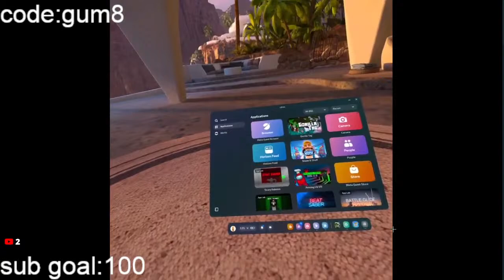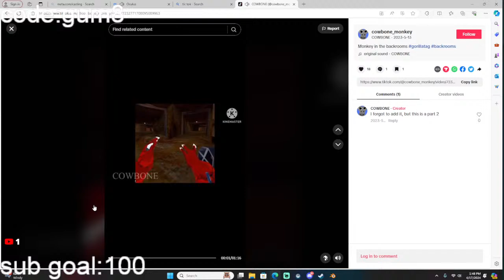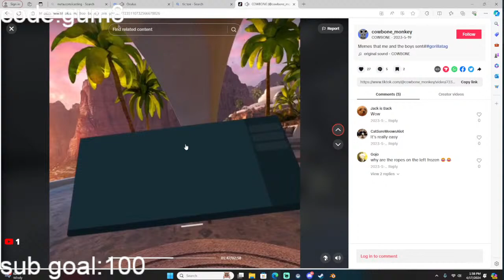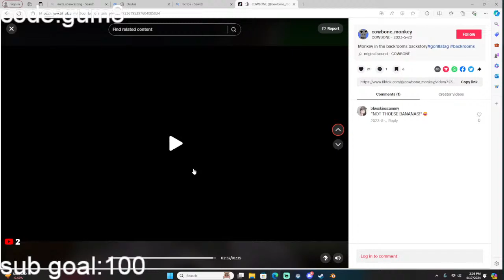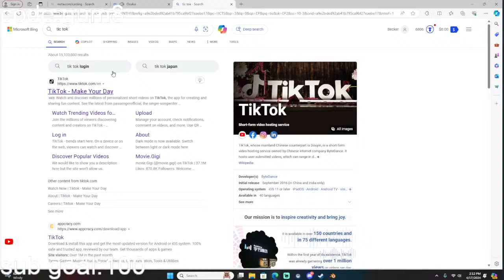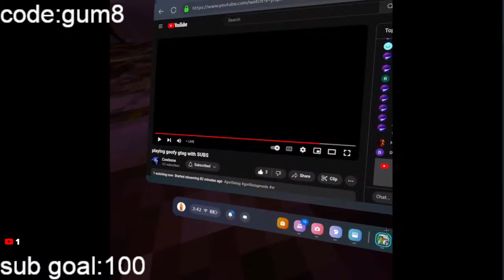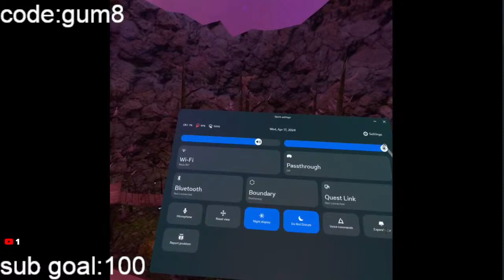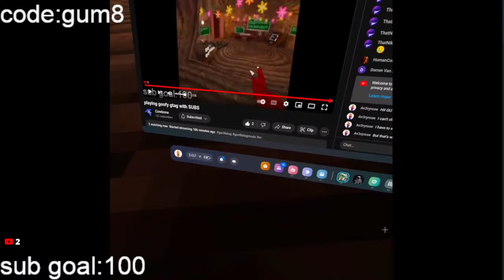playing goofy gtag with SUBS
Gorilla tag live with viewers new gorilla tag update right now caves revamp, trolling as a daisy09 PBBV statue how to play, gorilla tag, gorilla tag, knock offs gorilla tag, live update, new gorilla tag update playing with my dad in gorilla tag secret tunnel in gorilla tag, gorilla tag ghost trolling gorilla tape on gorilla tag live gorilla tag with viewers I’m playing gorilla tag with my mom gorilla tag with my sister. Gorilla tag with my brother, my dog plays, gorilla tag, gorilla tag, new ghost, gorilla tag, super ghost, gorilla tag, ghost hunting, crazy gorilla tag, update, new gorilla tag, cosmetics, gorilla tag, fun gorilla tag awesome how to play gorilla tag how to lucio run How to wall run. How to make a gorilla tag YouTube channel how to play gorilla tag gorilla tag is the best game ever gorilla tag is getting deleted gorilla tag Youtubers new gorilla tag video. I pretended to be a Noob in gorilla tag I play gorilla tag with my feet Jmancurly Elliot VMT gorilla tag mines is open by gorilla tag YouTuber Minecraft live I play gorilla tag with feet gorilla tag at a trampoline park new gorilla tag update live 24/7 mines update with viewers I troll is famous, gorilla tag, Youtubers I play gorilla tag with BubblesVR new gorilla tag update is fun. Do not play this gorilla tag fan game, gorilla tag, knock offs, gorilla tag horror update gorilla tag zero contrast, gorilla tag hunt, gorilla tag, paintbrawl gorilla tag infection gorilla tag, casual gorilla tag live. I played with my dog in gorilla tag I play gorilla tag with friends. gorilla tag, montage, gorilla tag, trending, gorilla tag oculus oculus VR. grimace shake in gorilla tag trolling as PBBV in gorilla tag trolling as a daisy09 in spider, trolling as creepy monkey, trolling as blank McDonald’s Fortnite google YouTube, dancing songs, dogs, cats, animals monkey, gorilla Capuchin, Bar Capuchin level three Mines gorilla tag new crazy update live with viewers Capuchin is back capuchin with viewers flying squirrel chase monk game super monkeys Capuchin Capuchin 2.0